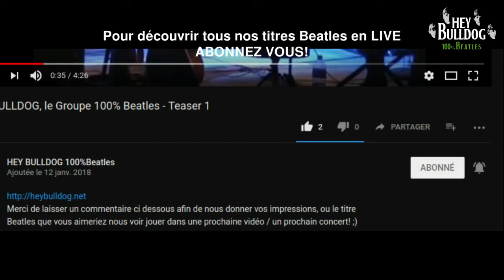Beatles Live: I Feel Fine (Beatles Night)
I feel fine (The Beatles) (LIVE Beatles Night 2013)
HEY BULLDOG 100% BEATLES, Le groupe Tribute sur scène depuis 2003!

Notre site web pour tout savoir sur le groupe ou nous contacter pour une prestation personnalisée

Le site du meilleur festival Beatles Live au Sud de Liverpool se passe en France:
If you liked this video, thank you to give a thumb, and do not forget to subscribe, then click on the bell that will appear, so you will not misses any further videos!